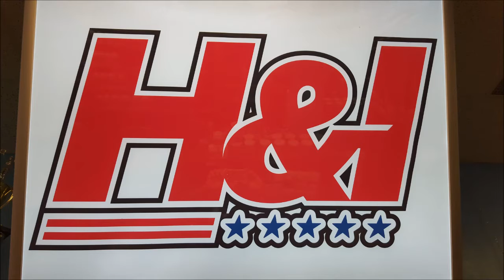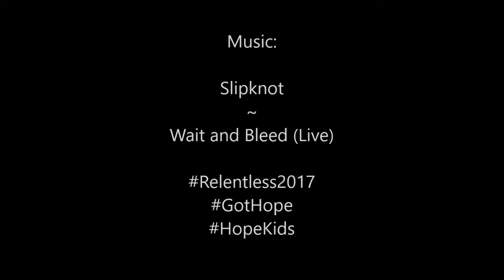Joe Grosz Squat 2/5/17